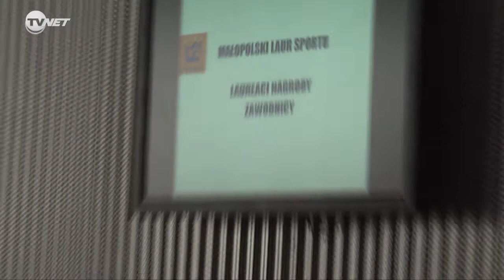Małopolski Laur Sportu 2014